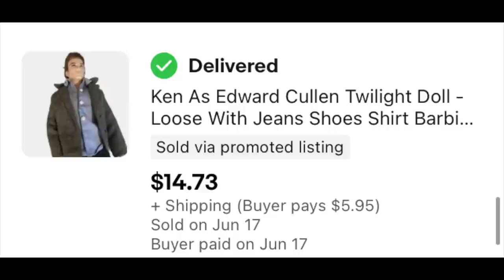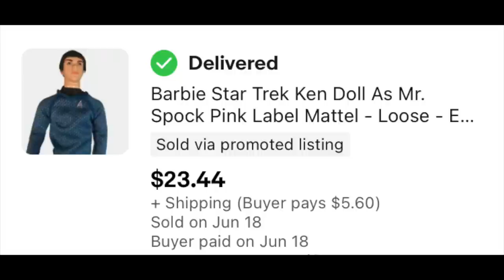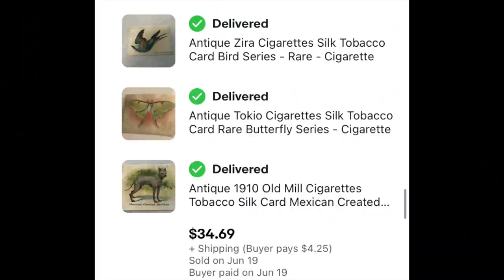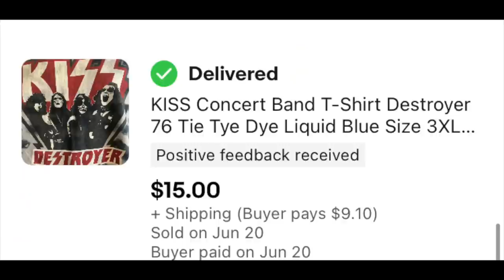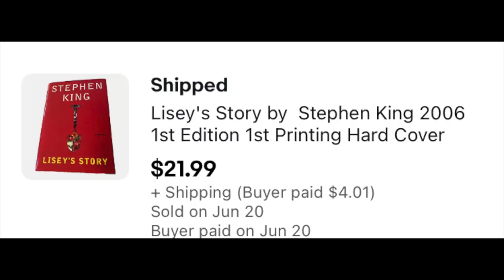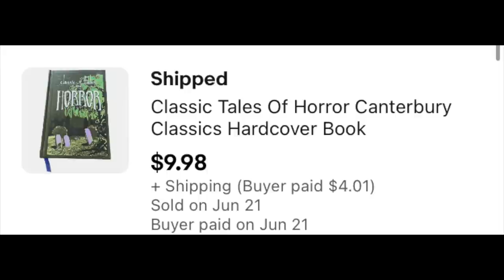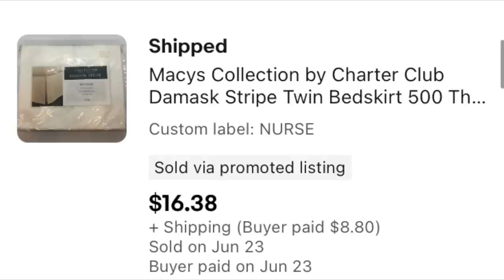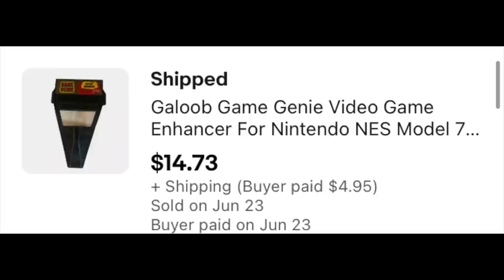Sales are slowing ... but we're still making money on eBay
Summer Slowdown seems to be in full effect, but small-dollar sales are still keeping my eBay store afloat as I set it, once again, for time away. Are your sales steady, or are things slowing down for you?

Mail Call:
The Mountain

8x6x4 boxes (100 ct)